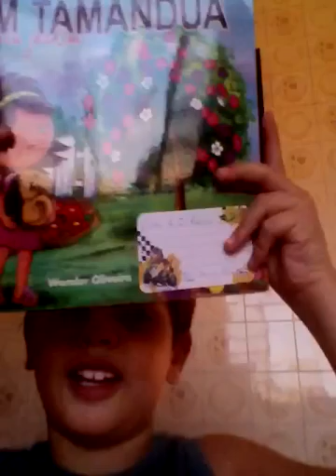Estreia. De. Pe. Vlog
Pe. Vlog